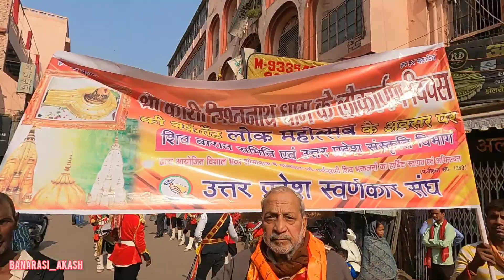बाबा की शोभायात्रा | Kashi Vishwanath Dham | Banaras | Baba Ki Shobhayatra 2023 | Varanasi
Sri Kashi Vishwanath Dham Shobhayatra | काशीविश्वनाथ लोकार्पण दिवस की वर्षगांठ पे निकली शोभायात्रा
श्री काशीविश्वनाथ धाम मंदिर के लोकार्पण दिवस की दूसरी वर्षगाठ पे धूम धाम से शोभायात्रा निकाली गई 🙏

वीडियो देखने के लिए आप सभी लोगों का धन्यवाद